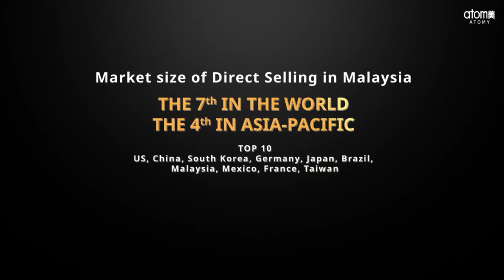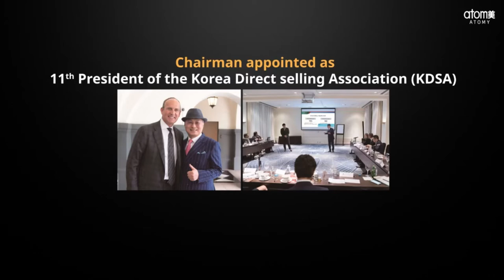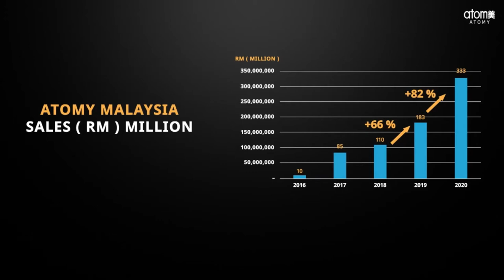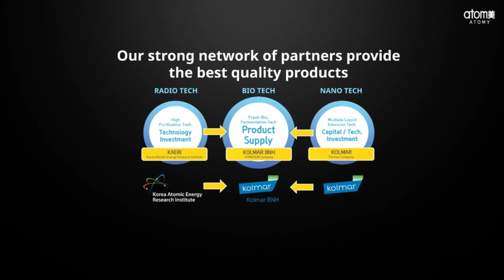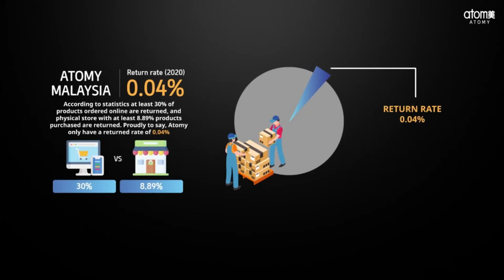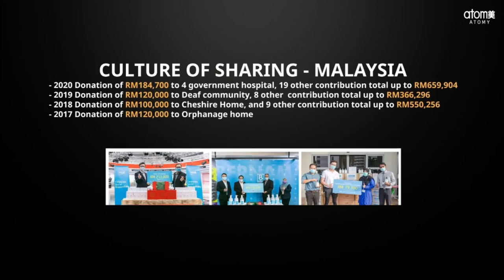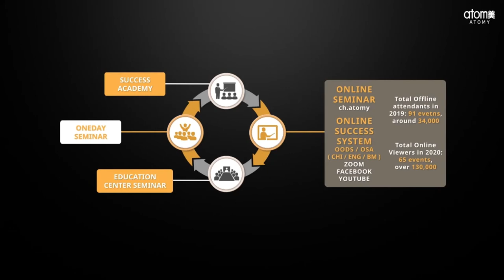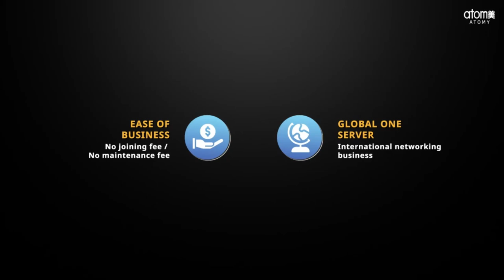Company Introduction by SRM Jessica Pun - English